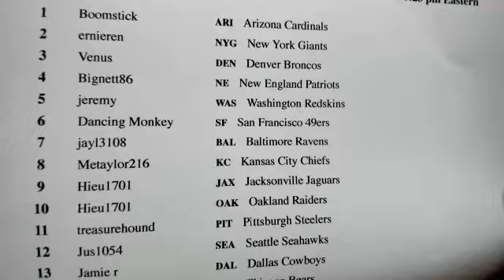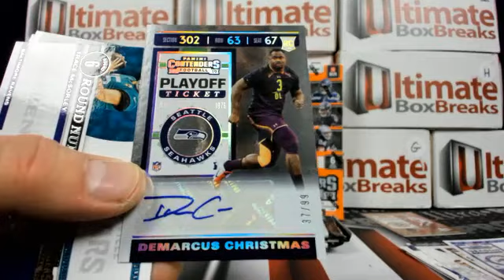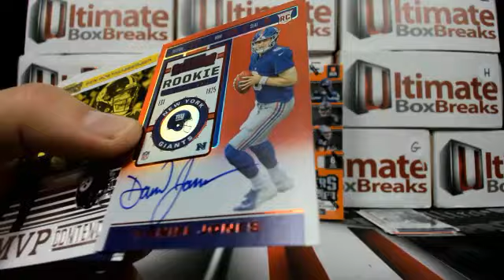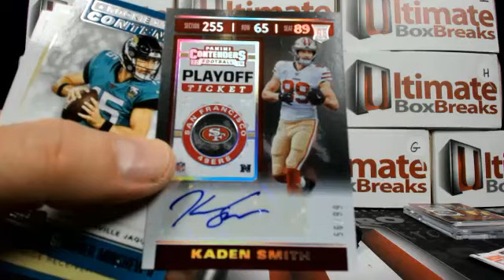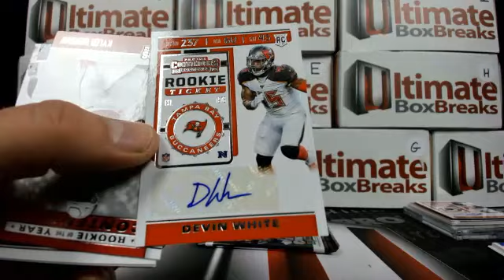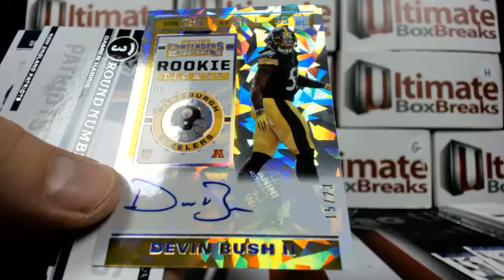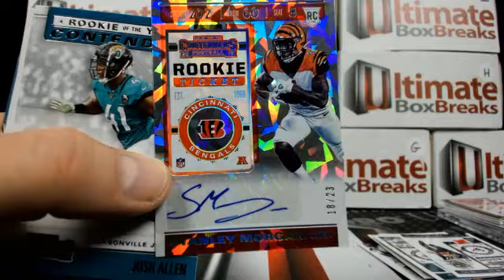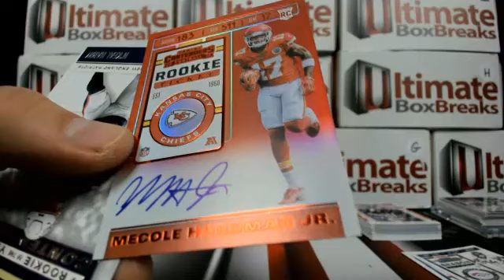UltimateBoxBreaks.com: 2019 Contenders FOTL Football Quad Box Break #2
UltimateBoxBreaks.com: 2019 Contenders FOTL Football Quad Box Break #2 - Captured Live on Ustream